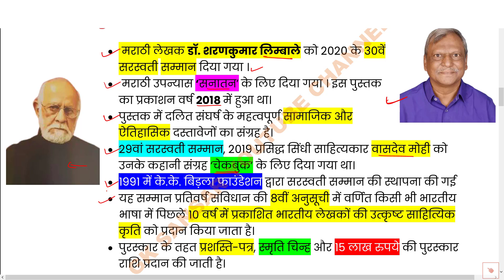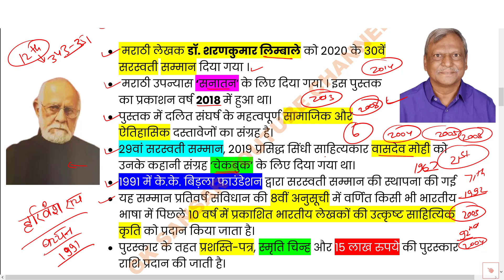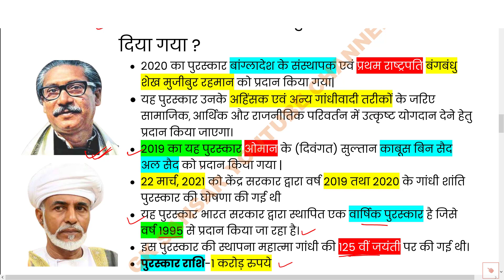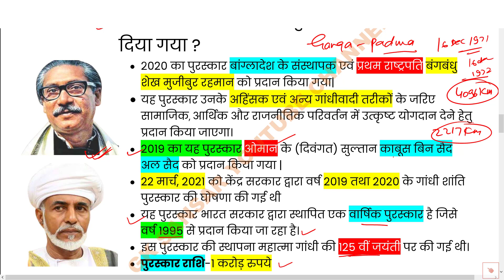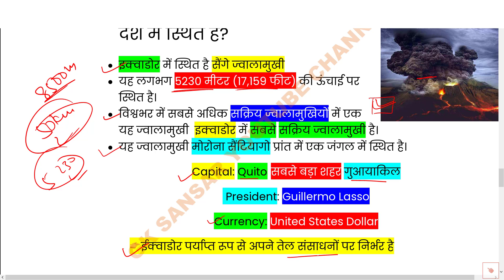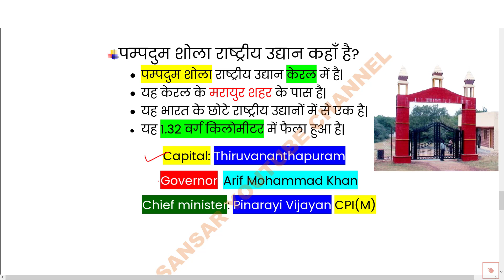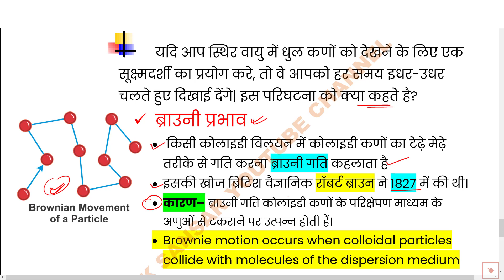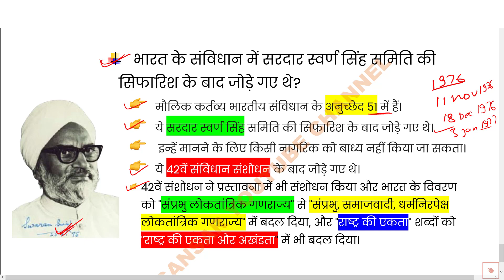SSC MTS 10 October 1st shift question/ssc mts 2021 exam analysis review/ssc mts 10 october all shift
ssc mts 5 october first shift exam analysis
ssc mts 5 october second shift exam analysis
ssc mts 5 october third shift exam analysis
ssc mts 5 october 2nd shift gk
ssc mts 5 october 3rd shift gk